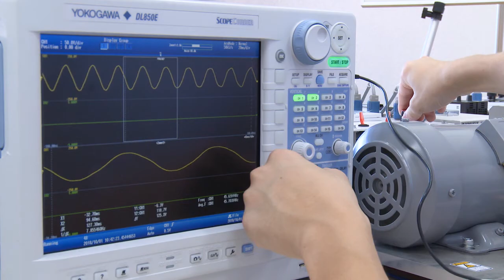【工学部電気電子工学科】施設紹介